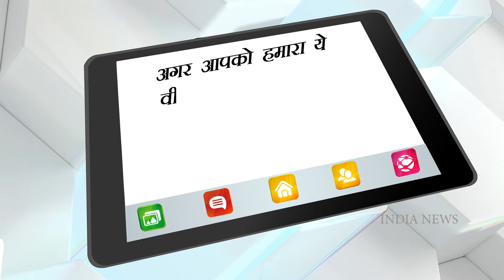Ranbir Kapoor introduces Alia as 'wife' to family after varmala ceremony and she blushes | INE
Ranbir-Alia Wedding: Alia Bhatt and Ranbir Kapoor's dreamy balcony wedding has been the talk of the town. Even after two weeks fans cannot help but share unseen videos and photos from the various ceremonies of the celebrity wedding. In a new video that is doing rounds on the internet, we can see Ranbir Kapoor and Alia Bhatt exchanging garlands. However, what has our attention is the way Ranbir introduces Alia to his family members. So cute!